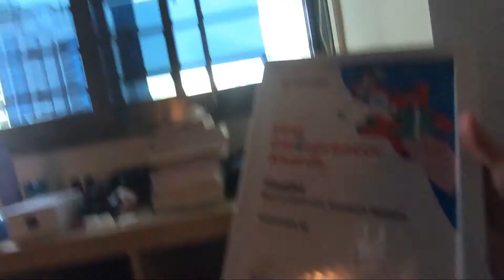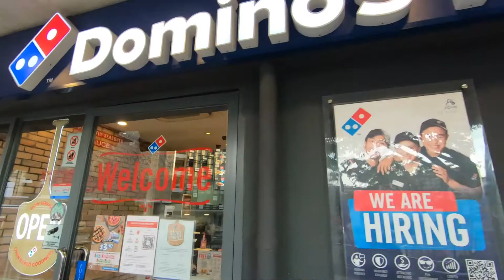An Award From Carousell ?!?!?!?! - Vlog 31